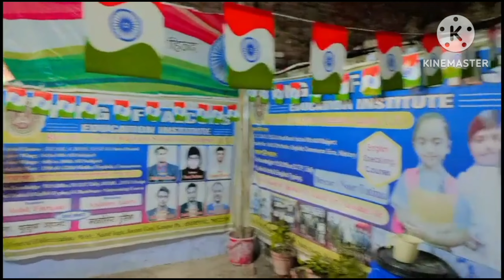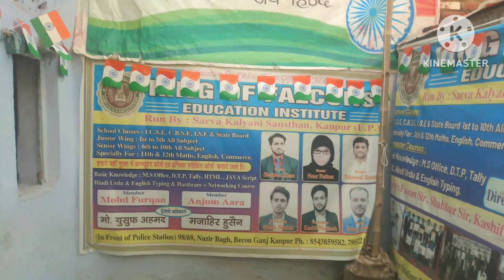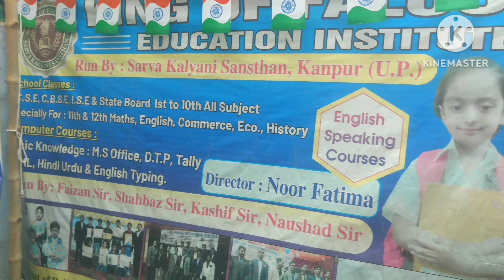Decoration of King of Falcons Education Institute # On 77th Independence of India # 15 August 2023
King of Falcons free school || All welfare society runs king of Falcons public school || king of Falcons free school for street kids in kanpur || free school computer and  english speaking education program for free slum kids || education opens doors for orphans and underprivileged students || free english medium school free education to all. || A school for everyone || our free education for orphans and underprivileged children or needy and poor. || Mission free education 2012 for orphans and underprivileged children || king of Falcons public school offers free education to orphans and underprivileged children. ||  यतीम व गरीब बच्चों के लिए नि शुल्क शिक्षा दी जाती हैं l